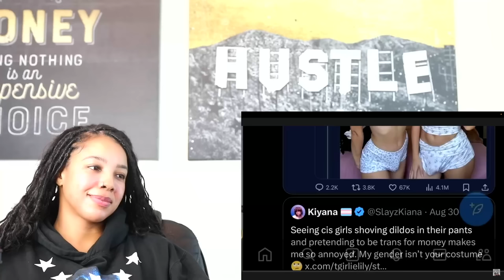Trans Women MAD at Women For Pretending to be THEM - Aba & Preach | Reaction